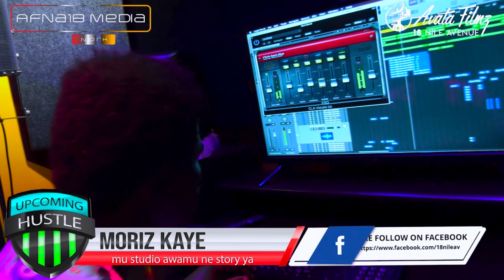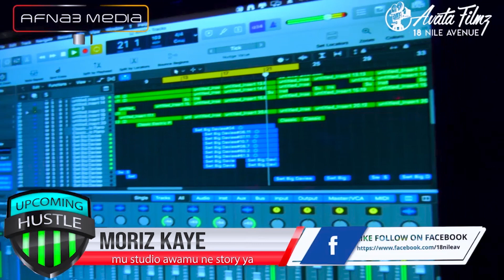UPCOMING HUSTLE WITH MORIZ KAYE. NEW MUSIC SOON. SUPPORT MY MUSIC MORIZ KAYE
UPCOMING HUTSEL.

Moritz Kaye on his new Music, plus support my music please!!!

Produced by: MARK10
Directed by:  Kimera Moses.
Product of:  avatafilmzX18nileavenue™  AfNa18 Media TV

                                      ©avatafilmzX18nileavenue™